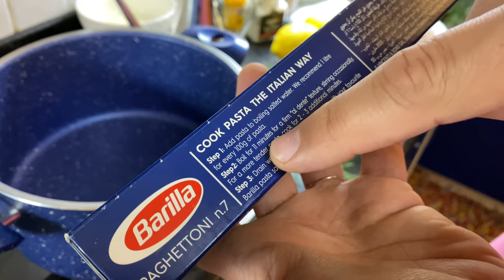Keeping it Easy & Simple: Seafood Spaghetti with Lemon Zest and Olive Oil: (Recipe in Details)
إبقائها سهلة وبسيطة: سباغيتي المأكولات البحرية مع قشر الليمون وزيت الزيتون: (وصفة في التفاصيل)
Frozen seafood delivered by Dekerco

You are watching another video by NoGarlicNoOnions
Our Projects: